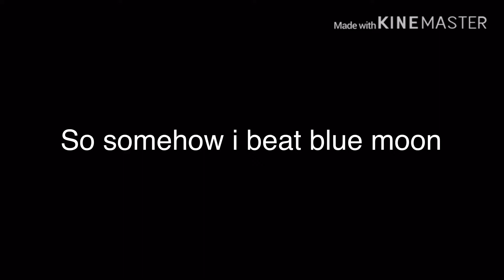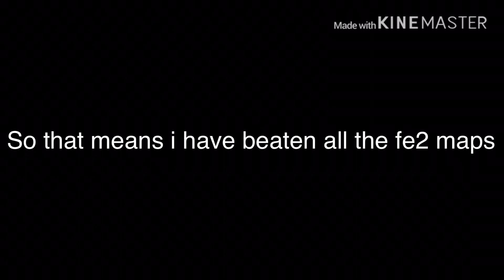I beat blue moon : )